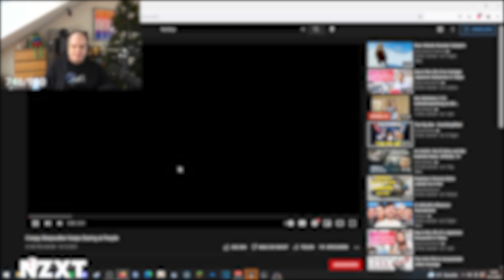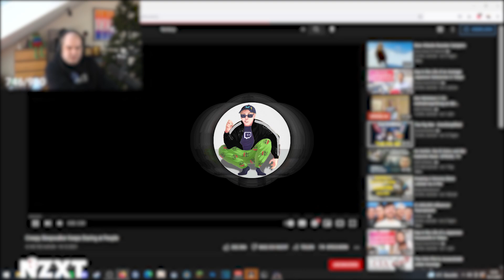NebelNiek reagiert auf Daily Dose of Internet 🤣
🔴 OFFIZIELLER STREAM PLAN:

Montag:           ab 14:00
Dienstag:         ab 14:00
Mittwoch:        Off day
Donnerstag:    ab 14:00
Freitag:             ab 14:00
Samstag:         ab 14:00